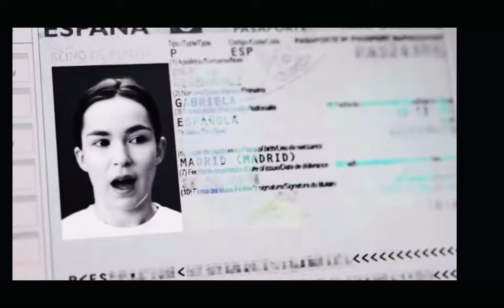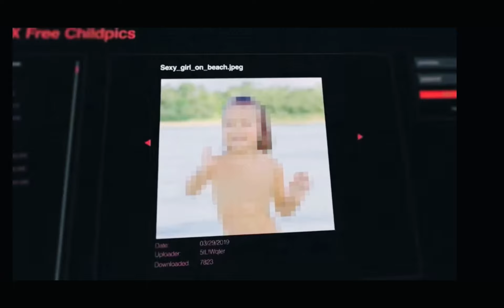Artificially, intelligent(AI) is a dangerous😱😱😱😱￼ for women😭। এটা কি সত্য নাকি মিথ্যা🤔🤐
Norrin afroj prea  ar viral video ￼is made by artificial intelligent😡